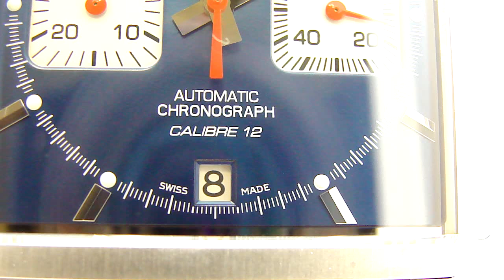TAG Heuer Monaco (Walter White's Watch in Breaking Bad) Steve McQueen CAW2111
TAG Heuer Monaco Automatic Chronograph Watch
Model:
 CAW2111
Movement:  Automatic
Caliber:  12
Case:  Stainless steel (satin and polished)
Diameter:  39mm x 39mm
Thickness:  About 15mm
Dial:  Blue
Features:  Chronograph, Date at 6:00
Band:  Blue leather (croc style) w/ stainless steel deployment
Lug Width:  22mm
Crystal:  Sapphire, scratch-resistant
Depth Rating:  100m
Crown:  Push/pull
Includes:

 Original Tag Heuer boxes, manuals, warranty card, leather document holder
Condition:  Unworn, new in box with stickers